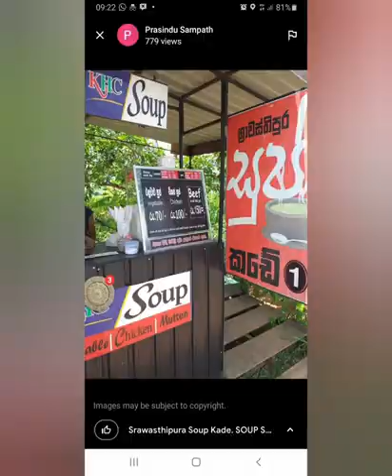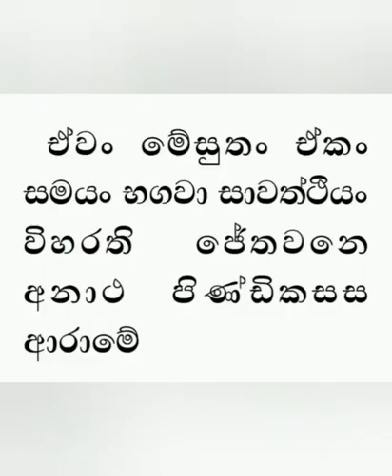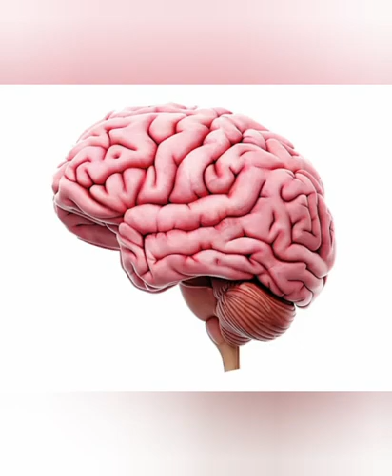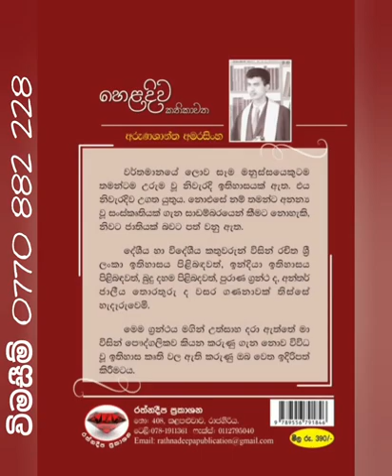Hela Buddha Land (Jethawanaramaya) - හෙළ බුද්ධ භූමිය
The newly founded the real history of the buddha livelihood and culture. Ceylon is the most important country in the world. please follow the meaning and try to study about that.